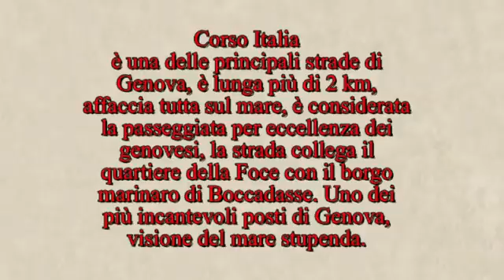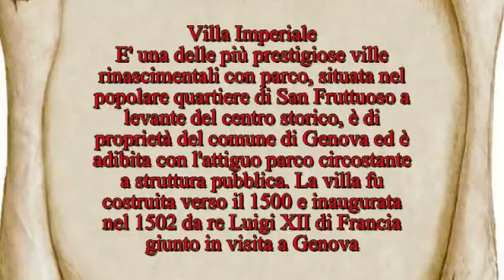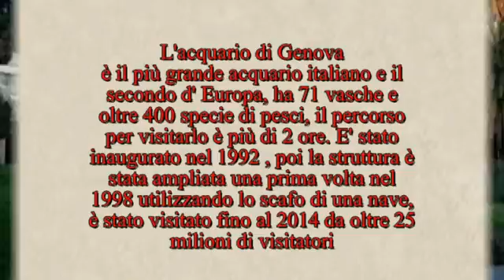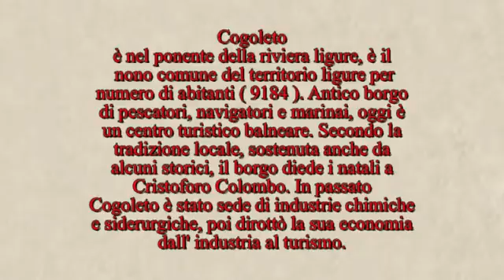Genova: Corso Italia, Villa Imperiale, L'Acquario, Cogoleto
In questo video si può ammirare il corso Italia, il lungomare di Genova con la sua bellissima passeggiata, meta ideale dei genovesi, la strada che è lunga più di 2 km, affaccia tutta sul mare con spiagge ben attrezzate e si congiunge con il borgo di Boccadasse .Il percorso e costellato di bar e ristoranti. Poi c'è villa Imperiale nel quartiere di San Fruttuoso, villa e parco pubblico davvero bellissimi nel centro cittadino, una boccata di ossigeno . Poi ancora possiamo ammirare il meraviglioso acquario di Genova, uno dei più importanti d'Europa. Ed infine una passeggiata a Cogoleto, davvero un comune di prestigio turistico per le molteplici attività , spiagge libere con docce, hotels e ristoranti , opportunità per tutti i gusti. a ridosso di Cogoleto vi sono altissime montagne che raggiungono i 1200 metri